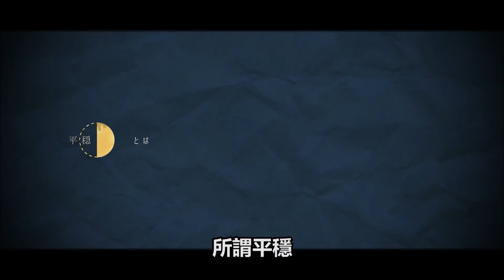【Project Sekai】[中文字幕] ロウワー/25時、ナイトコードで。×MEIKO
『ロウワー』
25時、ナイトコードで。×MEIKO
作詞：ぬゆり
作曲：ぬゆり

イラスト：へちま
動画：omu

＊版權聲明:音樂所有權歸原始創作者所有。